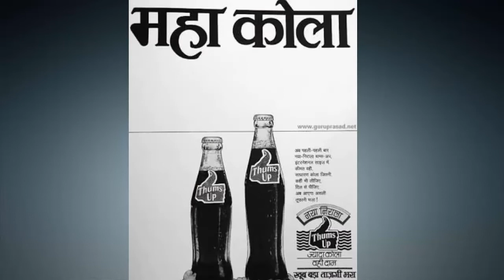Coca Cola से मुकाबले को तैयार Campa Cola | Campa Cola History | Campa Cola journey | Campa Is Back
Campa Cola Is Back | Reliance Retail acquires soft drink brands Campa and Sosyo . Campa-Cola revival by reliance industries limited  .campa campa song.campa cola ad
For the Campa Cola Compound Case, an apartment complex case in Worli, South Mumbai, India, see Campa Cola Compound Case.
Campa-Cola
Campa-cola-orange-advertisement-indrajal-comics-india.jpg
Manufacturer Campa Beverages Private Ltd
Flavour Cola, orange, lime
Related products Thums Up, Coca-Cola, Pepsi Cola.
Campa Cola is a soft drink brand in India. It was a market leader in the Indian soft drink market in the 1970s and 1980s in most regions of India until the advent of the foreign players Pepsi and Coca-Cola after the liberalisation policy of the P. V. Narasimha Rao Government in 1991.
Campa Cola was a drink created by the Pure Drinks Group in the 1970s.

Pure Drinks Group were pioneers in the Indian soft drink industry when they introduced Coca-Cola into India in 1949, and were the sole manufacturers and distributors of Coca-Cola till the 1970s when Coke was asked to leave. The Pure Drinks Group and Campa Beverages Pvt. Ltd. virtually dominated the entire Indian soft drink industry for about 15 years, and then started Campa Cola during the absence of foreign competition. The brand's slogan was "The Great Indian Taste", an appeal to nationalism. It subsequently marketed an orange flavoured drink called 'Campa Orange', with the logo "Campa" on its bottles